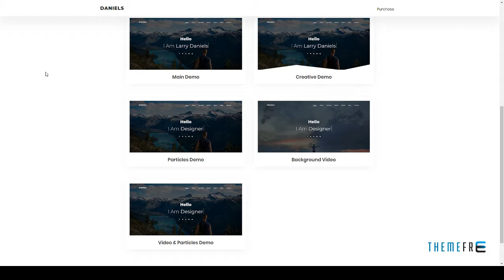Daniels - One Page Portfolio Osborn Wolfe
Layout Responsive

 Tags agency, creative, cv, designer, freelancer, html, minimal, modern, one page, personal, portfolio, programmer, responsive, vcard